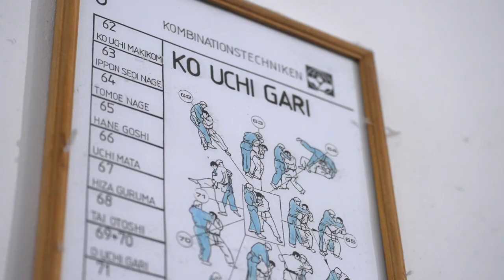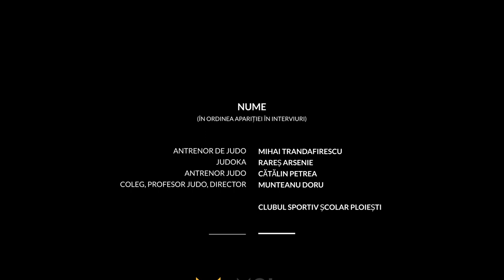MIHAI TRANDAFIRESCU - Premiul Mentor 2022 (Ploiești)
Începând cu anul 1997, Mihai Trandafirescu este profesor antrenor de judo la Clubul Sportiv Școlar Ploiești. Datorită colaborării sale excelente cu cluburile CSM și CFR din același oraș, secția de judo a devenit una dintre cele mai performante din țară, participând la toate eșaloanele de vârstă și obținând medalii la cele mai importante competiții internaționale. De-a lungul carierei sale, domnul Trandafirescu a avut o contribuție majoră la dezvoltarea personală și profesională a elevilor săi, ajutându-i să obțină performanțe remarcabile. Printre aceștia se numără Petre Bogdan Alexandru, care a câștigat locul I la Festivalul Olimpic al Tineretului European de la Banska Bystrica (Slovacia, 2022) și locul III la Campionatele Mondiale de cadeți din Sarajevo (Croația, 2022), Rareș Arsenie, care a obținut locul II la Festivalul Olimpic al Tineretului European de la Banska Bystrica (2022), precum și alți sportivi precum Viciu Alexandra, Șchiopu Florina, Pârlogă Andrei, Marcu Diana, Munteanu Fabian sau Tolea Vanessa, care au obținut medalii la cele mai importante campionate Balcanice, Europene și Mondiale.

Mihai Trandafirescu 1997 óta a Ploiești Iskolás Sport Klub cselgáncs tanára és edzője. A helybéli CSM és CFR klubokkal való kiváló együttműködésnek köszönhetően diákjai minden korcsoportban versenyeztek és a legjelentősebb országos és nemzetközi versenyeken értek el kiváló eredményeket az idők folyamán. Pályafutása során a sportolók személyes és szakmai előmenetelét egyaránt jelentősen gyarapította, a csúcsteljesítményekhez vezető úton olyan sportolókat kísért el, mint Petre Bogdan Alexandru, aki a 2022-es Besztercebányai Európai Ifjúsági Olimpiai Fesztiválon első, a 2022-es, horvátországi Világbajnokságon pedig III. helyezést ért el vagy Rareș Arsenie, aki a aki a 2022-es Besztercebányai Európai Ifjúsági Olimpiai Fesztiválon II helyezést ért el. Jelentősebb tanítványai közé tartoznak Viciu Alexandra, Șchiopu Florina, Pârlogă Andrei, Marcu Diana, Munteanu Fabian sau Tolea Vanessa, akik számos éremmel tértek haza a legjelentősebb európai és világversenyekről.

Film: Gavart Productions